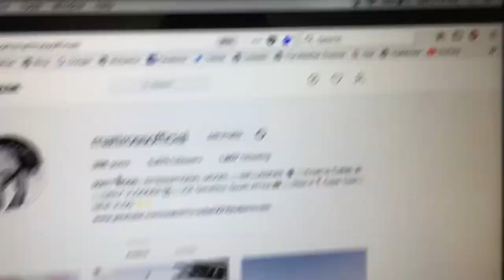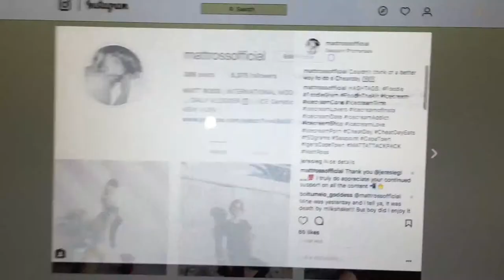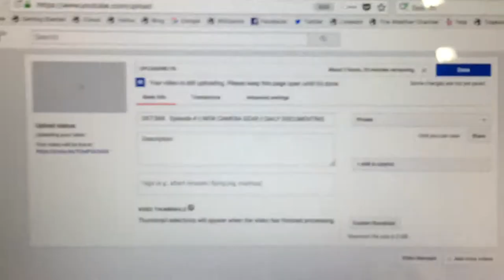TAKING MY PHOTOS TO THE NEXT LEVEL || 24/7/365: Episode 5 || DAILY DOCUMENTING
|| TAKING MY PHOTOS TO THE NEXT LEVEL ||
Spent a lot of time with family & then in the evening got in a great training session, downloaded the Trial Version of Lightroom & worked until the early hours of the 4th March 2018.

24/7/365: Episode 5 || DAILY DOCUMENTING